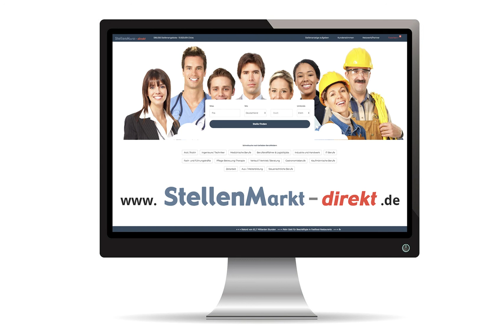Pädagogische Fachkaft ( m/w/d) in Efringen-Kirchen, Landkreis Lörrach gesucht:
Erzieher / pädagogische Fachkaft ( m/w/d) in Efringen-Kirchen, gesucht:

Wenn ich groß bin, werde ich Bauarbeiter!

Traum-Verwirklicher gesucht!

Zum nächstmöglichen Zeitpunkt suchen wir
Erzieher/innen bzw. pädagogische Fachkräfte (m/w/d)
in Vollzeit und Teilzeit

als Verstärkung in verschiedenen unserer Kindertagesstätten.
Bei uns kannst du auch ein Freiwilliges Soziales Jahr oder eine Ausbildung und
das Anerkennungspraktikum absolvieren.

Bist du ein Traum-Verwirklicher?

Dann schau mal bei uns rein!
Ausführliche Informationen über die einzelnen Stellenangebote, die
Kindertagesstätten und die Gemeinde sind auf unserer Homepage zu finden: